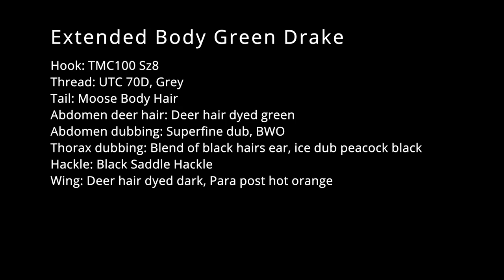Extended Body Green Drake Fly Tying Instructional Video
In this fly tying instructional video, Alex ties up an extended body green drake that he's cooked up over the past year. Extended body dries float exceptionally well, which makes them a great fit for the fast broken surface of the upper reaches of our local streams like the McKenzie and Willamette. Tie this pattern in different colors and sizes to suit your needs -- Grey Drakes are showing up now too!

Please check out the Oregon fly fishing blog for more great patterns and information.

Check us out on Instagram at